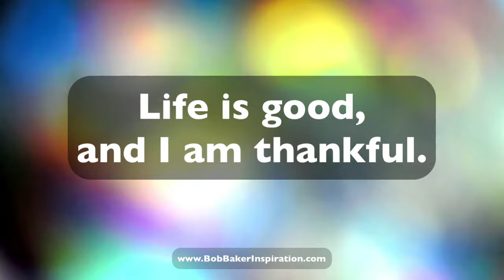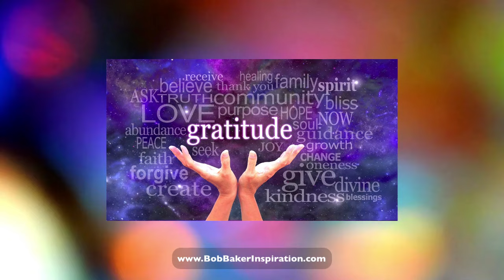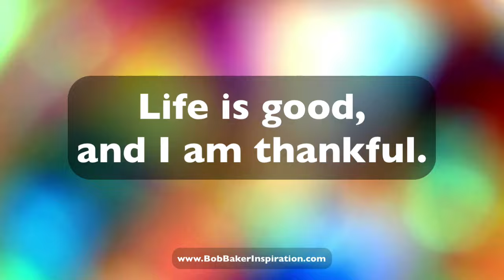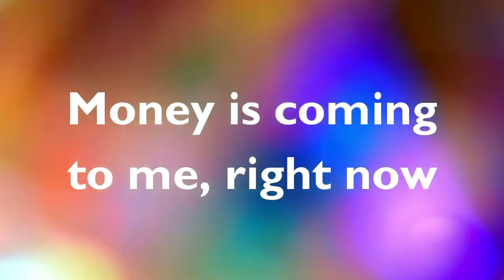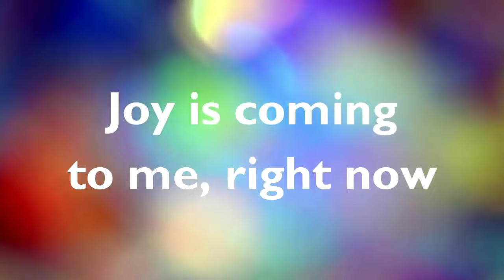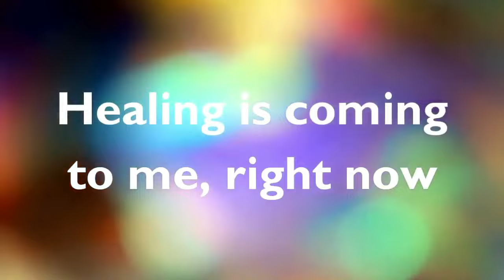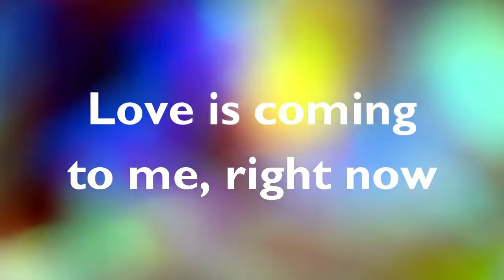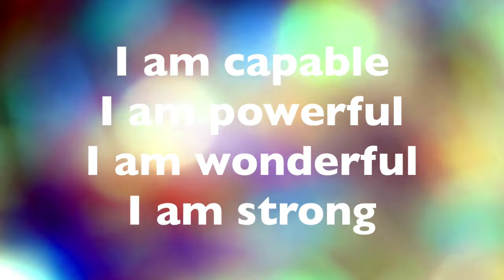Upbeat Morning MUSIC for POSITIVE Energy | Bob Baker & Pooki Lee Songs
Wake up to this upbeat morning music for positive energy by Bob Baker & Pooki Lee. This mood booster good morning music is a great start to your day. Happy uplifting music is the best way to raise your energy and vibration in the morning. Words and music by Bob Baker and Pooki Lee (c) 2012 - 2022.

PURCHASE my book, "The Power of Affirmations and Positive Self-Talk."

ENROLL in my "30 Days to Manifesting More Money and Abundance" course

0:00 Life Is Good and I Am Grateful Music
4:11 Money Is Coming to Me Song
8:28 I Am Capable, Powerful, Wonderful, Strong Song
12:18 Set Your Vision Free Music